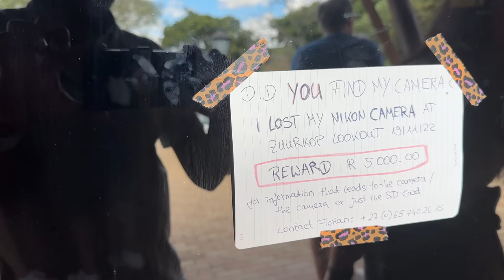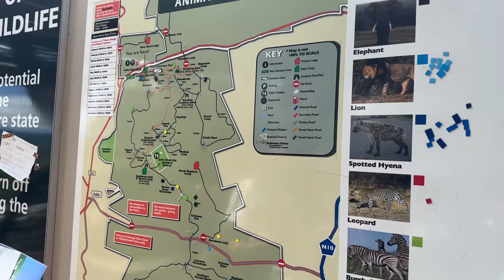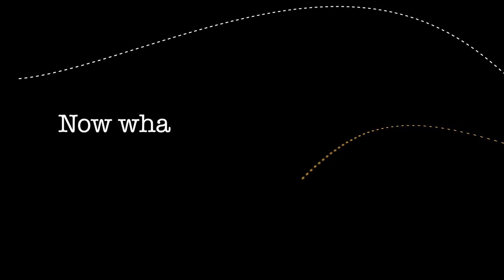Wild African Elephants Came So Close To Our Car | Incredible encounter with herds of elephants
More than 100s of wild elephants came so close to us when we visited Addo national park during our garden route travel in south Africa. This was an exciting experience for a lifetime and we were speechless. Also driving by ourselves in national park was a great experience.

Share with your kids and wildlife animal friends so that they can also enjoy this amazing sight of african wild elephants.

Are you guys enjoying our south africa trip? All our hotels where we had stayed are below and also other video links are also below, so don't miss any episode.

**Our all hotels/stays in South Africa**
*1. Our Eco Coconut Cabin, George South Africa*

*2. Our Amazing Luxury Guest House In Hermanus, South Africa*

*3. Our stay in L'agulhas*

*4. We stayed at Hotel Verde at airport:*

*5. Our Apartment in Mossel Bay:*

*6. Our Hotel In Knysna:*

*6. Our luxury forest villa in forest:*

Are you enjoying this South Africa Travel series? Have you not seen all other episodes yet? Do watch, all the episode links are below.

Edited by me on Final Cut Pro X